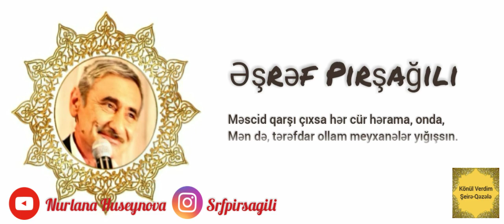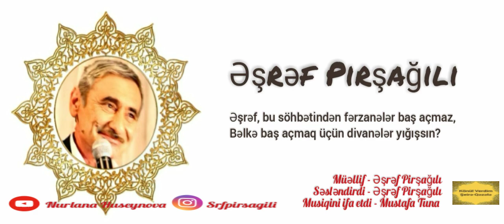Əşrəf Pirşağılı - Məstanələr yığışsın (şairin son qəzəllərindən biri - 2022)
DİQQƏT! VİDEOLARIN YÜKLƏNƏRƏK ÜZƏRİNDƏ HƏR HANSI BİR (KƏSİM, RƏNG EFFEKTİ, MP3 ÇIXARMA, ƏLAVƏLƏR VƏ SAİR KİMİ) DƏYİŞİKLİKLƏR EDİLMƏSİ QADAĞANDIR.
AMMA MATERİALA XƏLƏL YETİRMƏDƏN ƏLDƏ EDİB İSTƏNİLƏN SOSİAL ŞƏBƏKƏDƏ PAYLAŞA BİLƏRSİNİZ!
MÜƏLLİF - ƏŞRƏF PİRŞAĞILI
SƏSLƏNDİRDİ - ƏŞRƏF PİRŞAĞILI
MUSİQİNİ İFA ETDİ - MUSTAFA TUNA